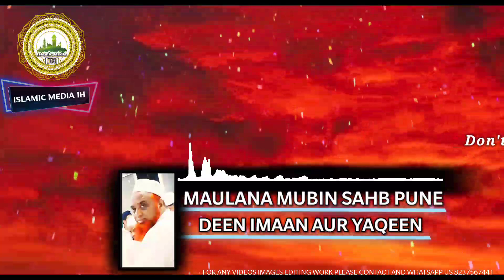[ DEEN IMAAN AUR YAQEEN ] Heart Touching Bayan | Maulana Mubin Sahb Pune | Islamic Media [IH]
This Bayan By Respected : Maulana Mubin Sahb Pune

Bayan From : Ijtema majlis

Maulana Mubin Sahb

Please Join Our Whatsapp Group For Daily Islamic Messages

Jazakallahu khaira